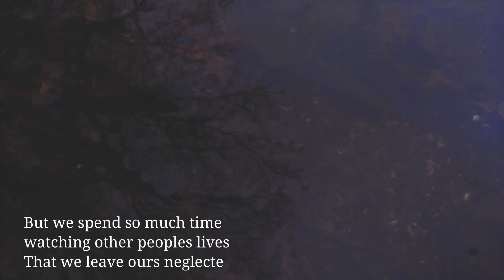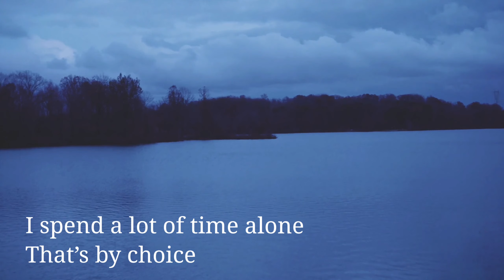No Service. (Visual Poetry)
Are we more (dis)connected than ever before?
Cinematic Visual poetry style film by Michael Obrycki.
This is one of the first videos I made, and I thought it was worth sharing with youtube!
Much love.

This video was all self shot and self edited!
What I used:
Standard Tripod

If anybody would like to work together either on music, or videography, photography, etc.. I'd love to hear from you!